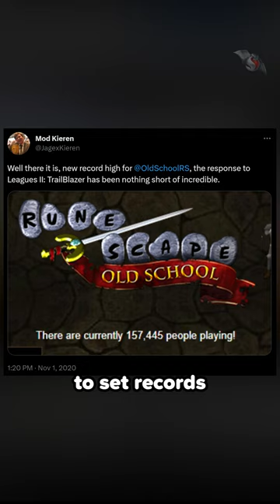How Phones gave this TWO DECADE old game a BOOST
Presented by @snapdragon Elite Gaming

All the way back in 2018, OSRS was doing alright — averaging around 1M active players… But when OSRS: Mobile was released that October, it breathed new LIFE into the game.

And it just kept growing and growing…

Written by: Liz Marchini
Hosted by: Josh Bury
Edited by: Jason Durante
Produced by: Bernard Malijan, Juliana Silva